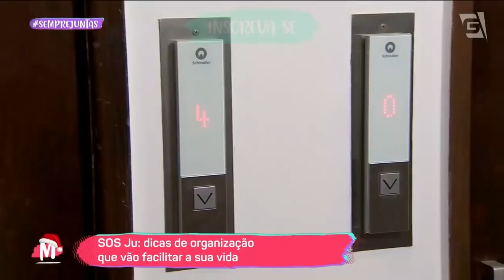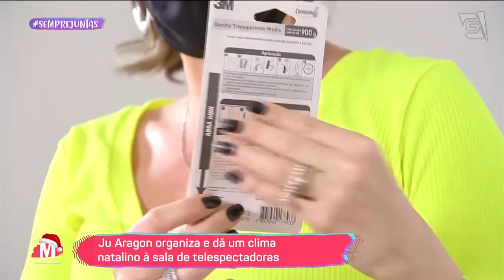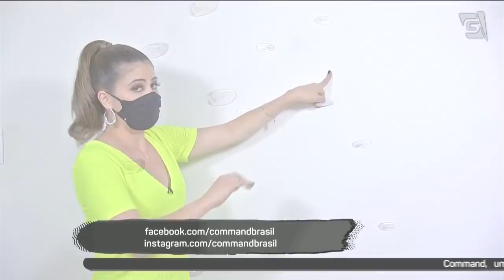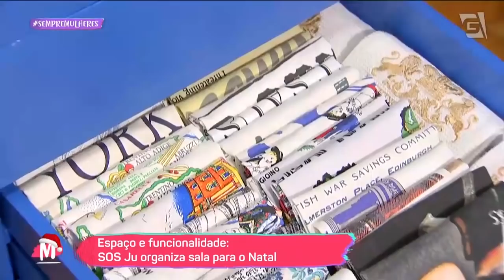S.O.S Ju: Dicas para decorar a sala neste Natal - Mulheres (03/12/21)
O Natal chegou e nós queremos a combinação perfeita de decoração e organização! Para isso, chamamos a Ju para dar umas dicas. ❤️🎄